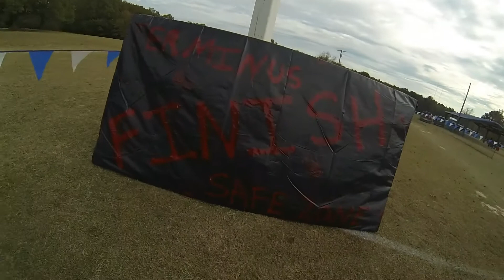Zombie Frenzy 2014 YT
5k Run at Choctaw Trails
Zombie Frenzy